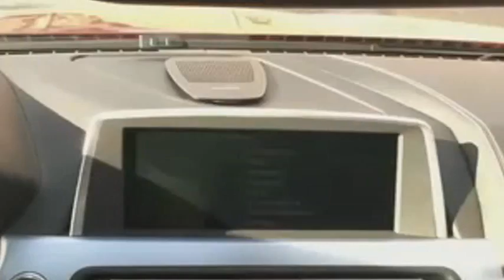بي ام دبليو تكشف عن اصدار كوبيه للفئة السادسة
لامبورغيني مقابل ثلاثة الاف دولار فقط